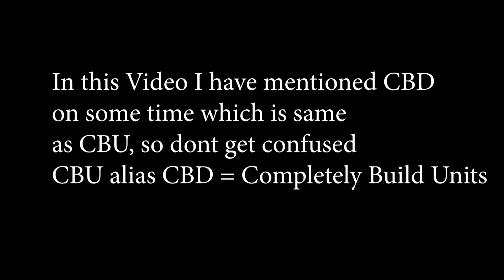Actor Vijay case | Rolls Royce Ghost-Tax Reduction | Tamil | Marshals view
Thank you all. This video talks about the actor Vijay case which is regarding a tax reduction which Vijay sir has been demanded . But court has said the reduction is null and need to pay a fine of 1 lakh. The issue is based on import of rolls Royce ghost which it falls on cbu slab on customs so tax will be 100% the vehicle amount.

For informative information kindly follow